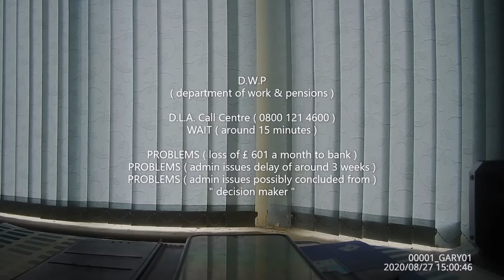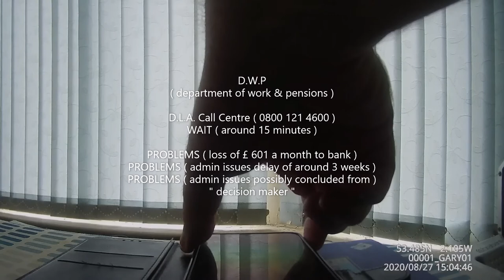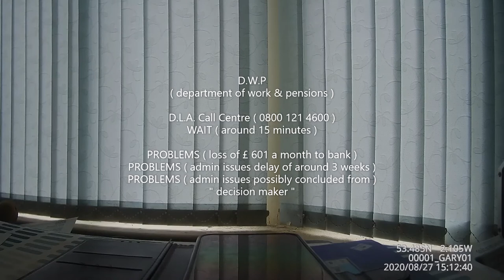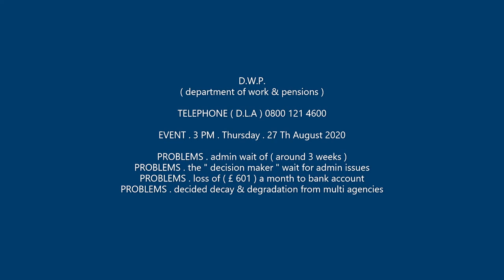D.W.P. ( that's the department of work & pensions ) PUBLIC kept hold at least . around 15 Minutes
EVENT . 3 PM . Thursday . 27 Th August 2020 . D.W.P. ( department of work & pensions ) Limit on Hold ( around 15 Minutes ) Now I have to . WAIT . for . admin issues to be . CORRECTED . from the " decision maker " THIS would mean a check of Bank Account Statement where the Usual Benefit Exact Figures are as ( ?  BEFORE ) & a Back Date for Re Claim of Benefits . THOUGH . contending with ( Cost of Living Inflation ) THOUGH . contending with Home Address & Home Contents & Health that has . SUFFERED . Decay & Degradation . CAUSED . from Multi Agencies .